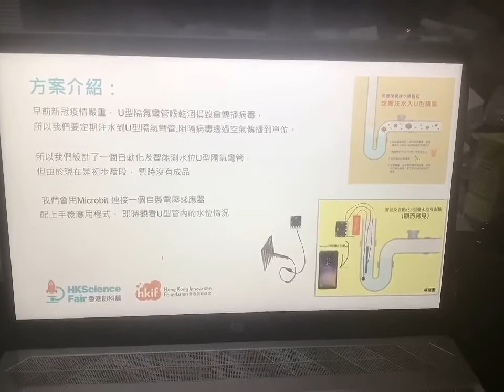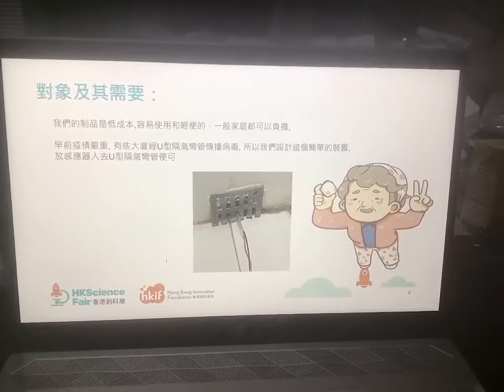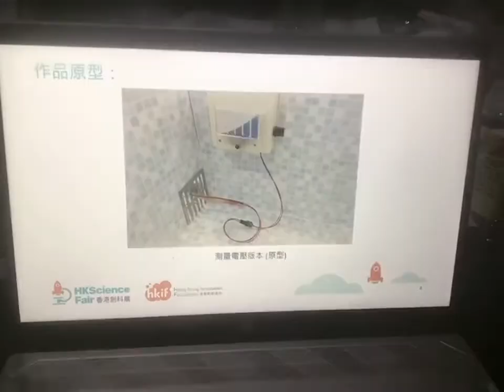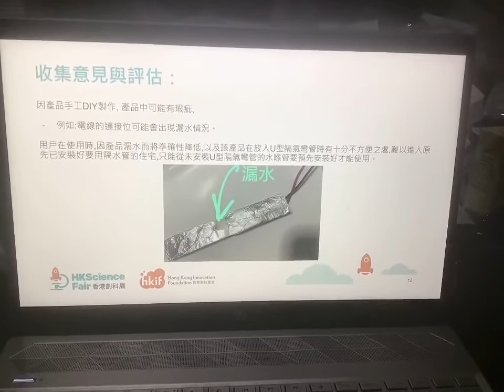香港創科展 2021-2022 入圍作品：陳朱素華創科隊 顯而易見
學校 School：
宣道會陳朱素華紀念中學 Christian Alliance S W Chan Memorial College

學生 Students：
蘇旻達 So Man Tat、張子健 Cheung Tsz Kin、
楊慶穎 Yeung Hing Wing

負責老師 Teacher-in-charge：
黃德忠 Cheung Sai Kit